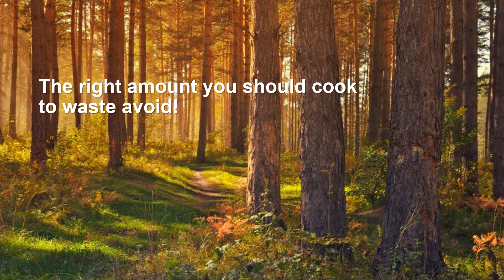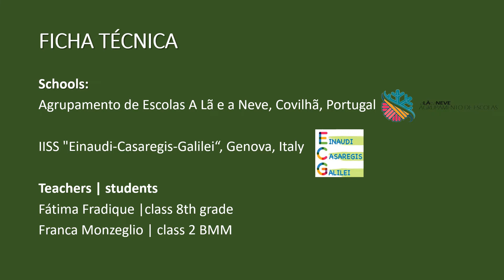SUSTAINABILITY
Projeto etwinning